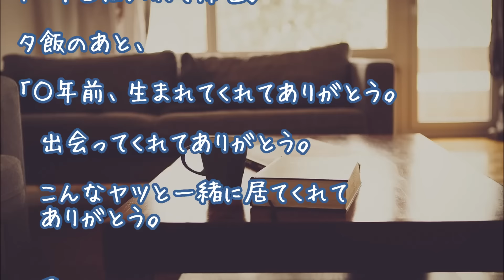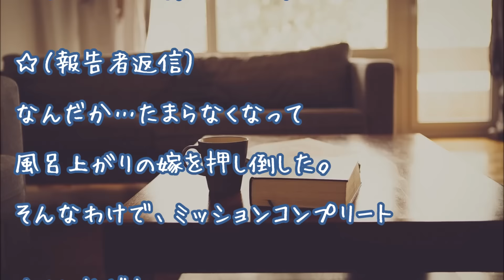【妻に愛してると言ってみた】明日は嫁の誕生日。今日の帰りに何かプレゼントでも仕込んで言ってみるよ【感動する話】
『風呂上がりの嫁におもわず』

２ちゃんねる人気スレッド

《仲良し夫婦オススメ泣き笑い物語》

～可愛い奥様の報告～

★夫が私にとっての精神安定剤。夫も私で癒やされるらしいｗ【感動する話】

★馴れ初めは14才から。中学の時も40才の今でも

▼タイトル▼
明日は嫁の誕生日。今日の帰りに何かプレゼントでも仕込んで、言ってみるよ

★なぜか新人の女性社員が俺と一緒に居酒屋に行きたがっていた【感動する話】

★バスで隣に座っている女子大生の家に泊めてもらうことになった【感動する話】

★熊本地震の翌日「４.１４」に担任教師が発したアリエナイ一言。

★【心温まる話】ある男性は毎週ホームレスの女性とランチを一緒している。。。